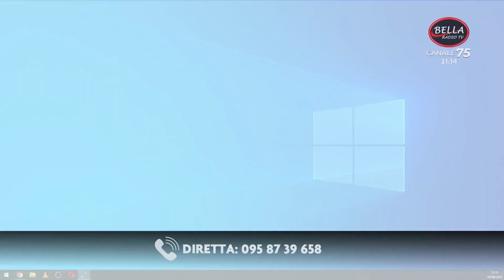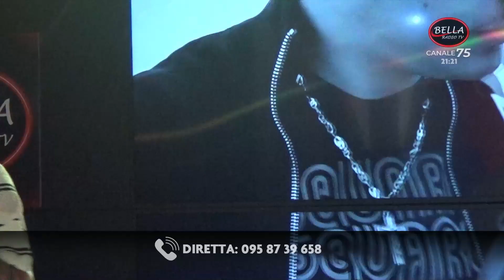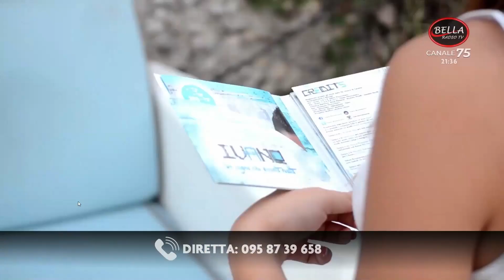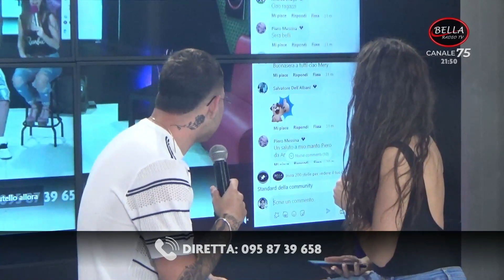Gabriele Giuffrida Puntata del 26 Giugno 2023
@2023 BELLA RADIO TV

► Ascolta Bella Radio TV

Scarica gratuitamente l'App di "BELLA RADIO" dallo store del tuo cellulare, tablet o alexa:

Canale TV digitale terrestre:
Sicilia: 75

Radio: FM Catania e provincia, Enna e Siracusa 103.7
in DAB blocco 10-C